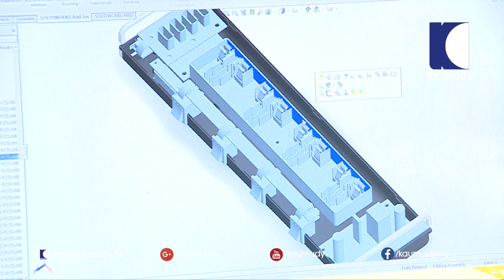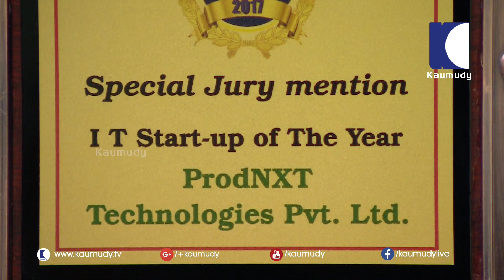An entrepreneur's success story | Indhu.N | Smart Lady | Kaumudy TV